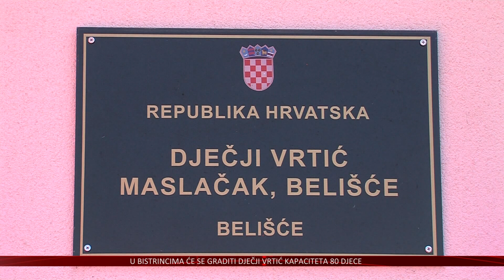Više upisane djece u Maslačku, novi vrtić u Bistrincima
Belišćanski „Maslačak“, koji je dvije godine zaredom proglašen najljepšim gradskim dječjim vrtićem u Hrvatskoj, u novoj pedagoškoj godini će upisati više djece. Odluka je donosena na sjednici Gradskog vijeća, a najavljena je i izgradnja novog vrtića i to u Bistrincima.